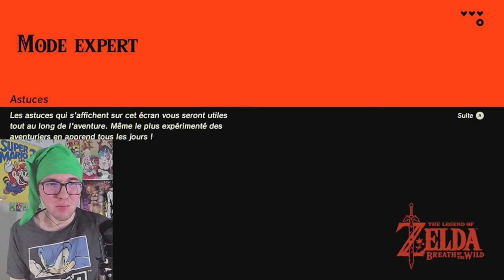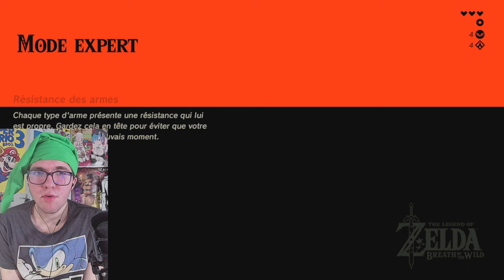AGRESSÉ PAR UN VIEUX ! - On commence Zelda BOTW #1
Salut les gens, aujourd'hui on se retrouve pour débuter une grande aventure sur Zelda le souffle de la nature le jeu de la wii u qui est sur la switch, je fais ce jeu parce que y'a bientôt la suite qui arrive et chepa si je vais réussir à monter tout le let's play avant qu'il arrive j'ai peur à l'aide, en tout cas j'ai fais un gros dodo et je me fais agresser par papi et sa pomme grillé, bref let's go botw le jeu avec Link le mec qui a des bâton !